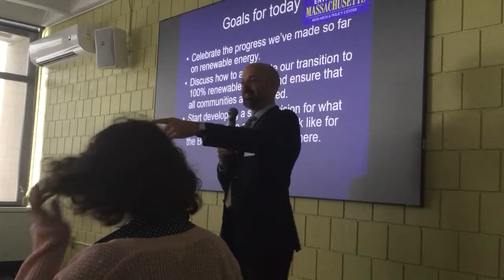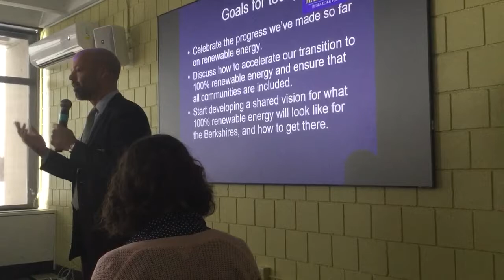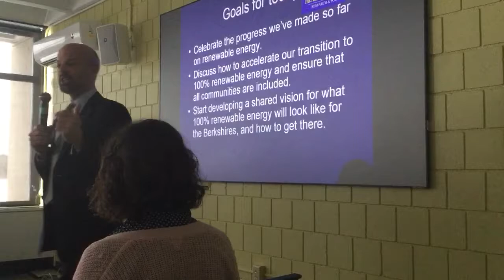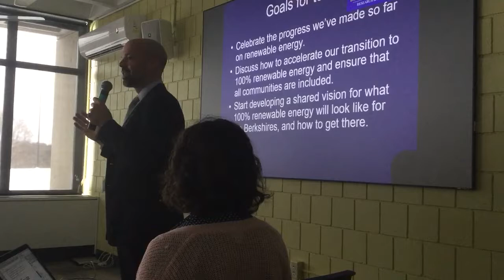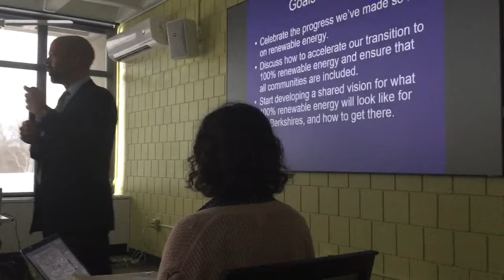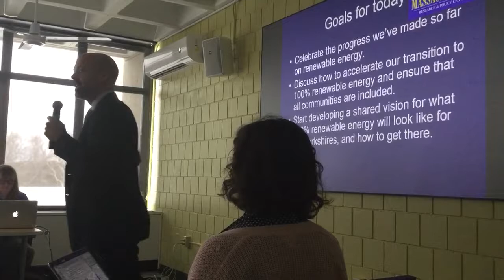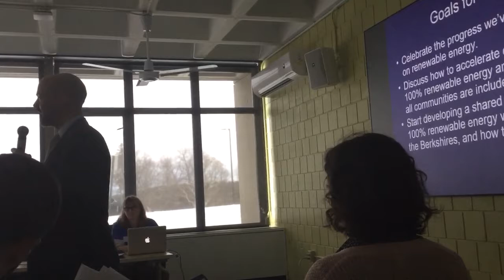State Sen. Adam Hinds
State Sen. Adam Hinds deliver the opening remarks during the Berkshires 100% Renewable Energy summit March 5, 2018, at Berkshire Community College in Pittsfield, Mass.